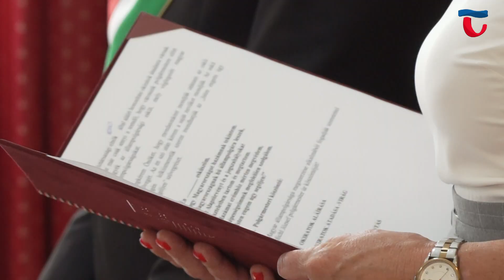230602 Híradó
0:00 Híradó főcím

1:12 Diákok ezreit tanították azok a nyugdíjba vonuló és színes diplomás pedagógusok, akiket ma a Sportcsarnokban köszöntött a város. A hagyományos pedagógusnapi ünnepségen az elismerések átadása mellett szakmai előadásra is invitálták a tatai tanítókat.

3:55 Hárman tettek ünnepélyes állampolgársági esküt május 1-jén a Városháza dísztermében. Ezzel már a kétszázat közelíti azok száma, akik Tatán vehették át  az erről tanúskodó dokumentumot.

7:32 Szabó Regina kezdeményezésére, immáron harmadik éve van jelen Tatán az élményfestés lehetősége. A felhívás 2021. óta számos érdeklődő figyelmét felkeltette, május végén az általuk készült képekből nyílt kiállítás, amely tárlatot egész júniusban megtekinthet a művészetkedvelő közönség

10:40 Május közepén érkezett bejelentés, miszerint 4 újszülött macskát találtak bezacskózva az egyik tatai temető kukájában. A Tiszta Szívvel az Állatokért Alapítvány azonnal gondozásba vette a kölyök cicákat, akik lassan elérik az örökbefogadáshoz szükséges kort.